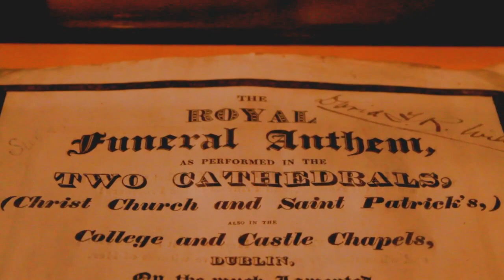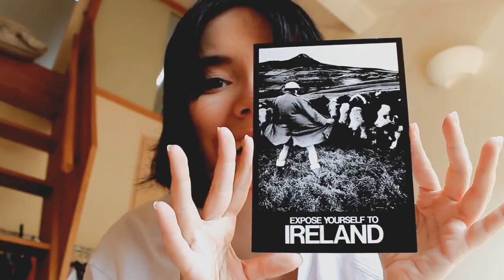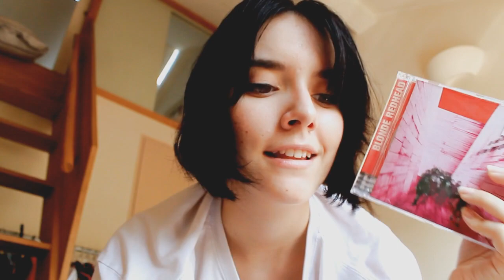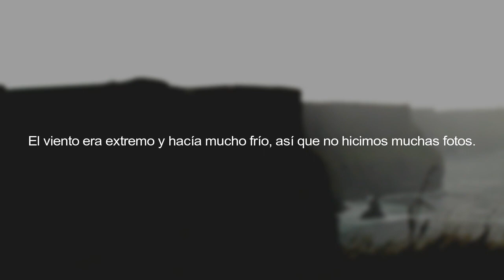Un verano en Irlanda | VLOG 2018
Buenos días, Cydonia! Hoy os traigo mi último viaje del verano, hemos vuelto a Irlanda y ha sido maravilloso!